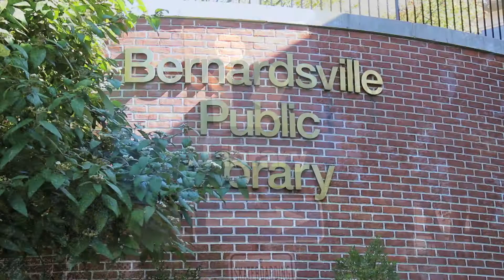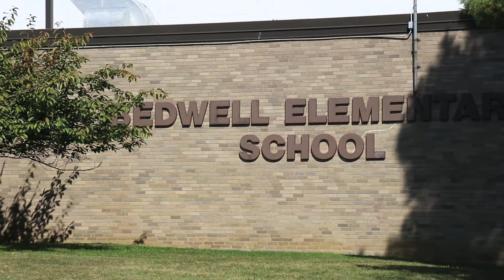Bernardsville, NJ - Town Tour